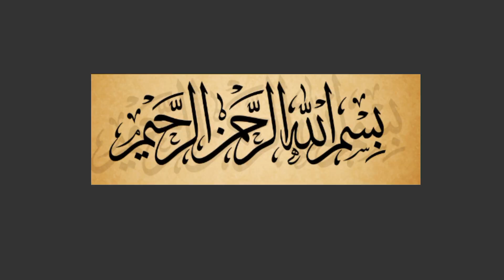New Popular Aloo Daal Kabab Recipe |Aloo Tikki Recipe|Chann Daal Kabab Recipe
New Popular Aloo Daal  Kabab Recipe |Aloo Tikki Recipe|Chann Daal Kabab Recipe by AF Food 3m

Popular Aloo Daal Kabab recipe | Aloo tikki recipe |Channa Daal kabab recipe |

Aj humApke lye laye hain Popular Aloo Daal Kabab recipe | Channa Daal kabab recipe | Aloo tikkirecipe |